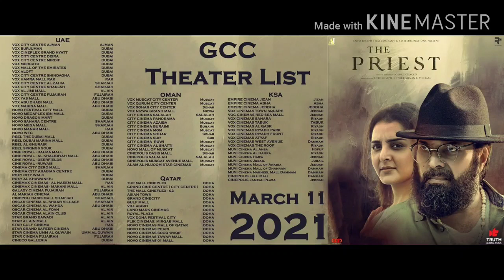പ്രേക്ഷകരെ തിരികെയെത്തിച്ച് ദി പ്രീസ്റ്റ് രണ്ടാം വാരം | The Priest | Mammootty | Manju Warrier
ഈ പുലി കൂടെ ഉണ്ട് എന്ന ധൈര്യത്തിലാണ് ഞാൻ ഇറങ്ങിയത് | Mammootty | The Priest | Manju Warrier | Movies